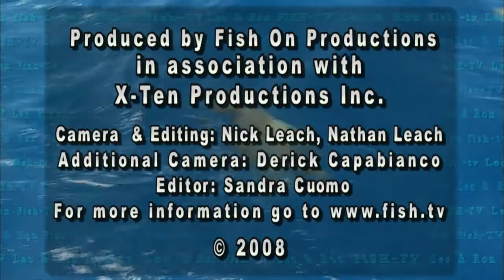Waterfalls Lodge...Part...4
Fishing for Pike and walleye